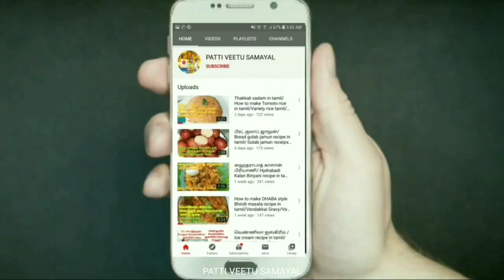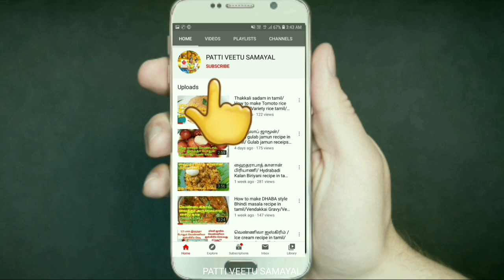Matar Paneer masala in tamil | paneer gravy | paneer butter masala recipe in tamil |Tiffen side dish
Paneer Masala
In this video we will see how to make paneer masala recipe in tamil. This paneer masala is a great combination for chapathi.

Friends, please do try this paneer masala recipe at home and surprise your friends and family with this wonderful dinner. Also please do share your feedback about the recipe in the comments below. All the best and happy cooking!

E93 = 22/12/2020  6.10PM